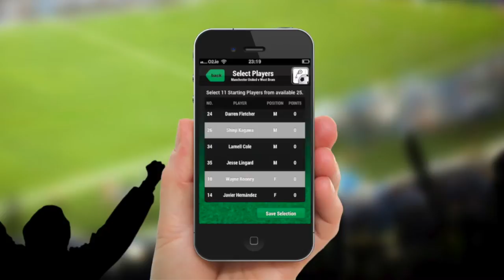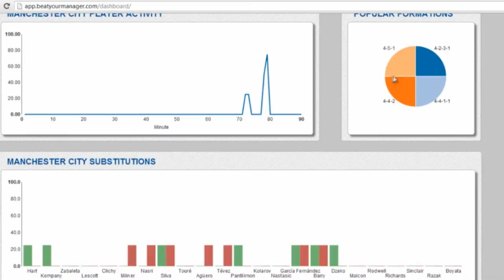Padraig Doolan: From Biopharma to Fantasy Football...and back again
This video deals with the research and commercialisation career of Senior Research Postdoc Dr. Padraig Doolan.

There is more information available at Padraig's blog post and also in an article in the Irish Times Innovation section on Apr.

Padraig had spent several years building up two core facilities (Gene expression profiling and Bioinformatics) at NICB and publishing academic papers in the research areas of Biopharma, Cancer and related biomedical subjects.

In 2012, he started his own company with support from Enterprise Ireland and Invent (DCU's TTO) and launched a smartphone app game ("Beat Your Manager! Fantasy Football") based on a combination of his bioinformatics skills and sports data. The game operated for a full season of the English Premier League, attracted 15,000 registered players and has resently (Jan. 2017) been licensed by a sports markleting company, Sportego.ie

Padraig is currently continuing research work at the NICB, this time utilising the training in entrepreneurship and digital marketing he received from E.I. and others for the benefit of exitsing research progrms and also commercihe